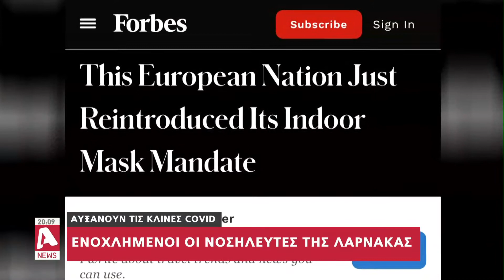Αυξάνονται οι νοσηλείες